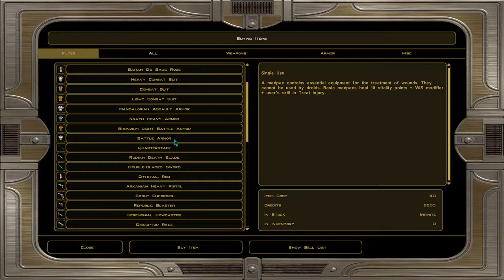Let's Play Star Wars: KOTOR 2 - Dude, Where's My Ship? - Part 11 (Blind)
House arrest on Telos has ended so we can pick up our things, hop on the Ebon Hawk and continue on our adventure. At least, we would if someone hadn't stolen our ship and left us stranded. Since the Telos Security Force is useless, we'll have to find it ourselves. Before that, though, we all need a drink so it's off to the Telos Cantina for meeting some gangsters, playing pazaak and racing swoop bikes.

Looking for more Star Wars? Chancellor, Star Wars is our specialty.

Before being erased from canon, Dash Rendar saved Luke and Leia in Star Wars: Shadows of the Empire: